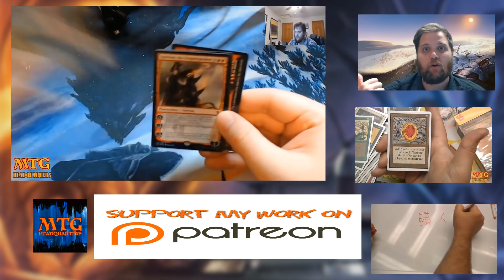MTG Artist Interview Victor Adame Minguez